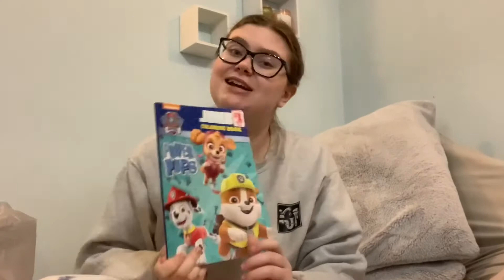Not knowing what I’m talking about for 20 minutes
I hope you enjoyed this video of me just talking with a little bit of a haul, I’m not really sure and hopefully you will continue to watch and support my videos! I wasn’t sure if I liked this video so hopefully next weeks will be better.